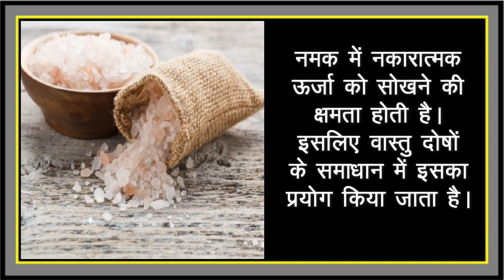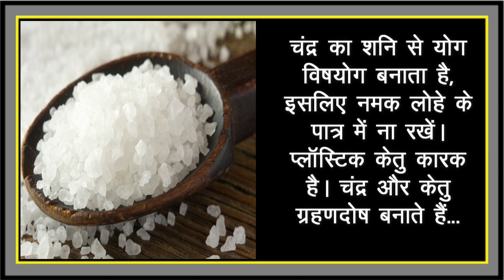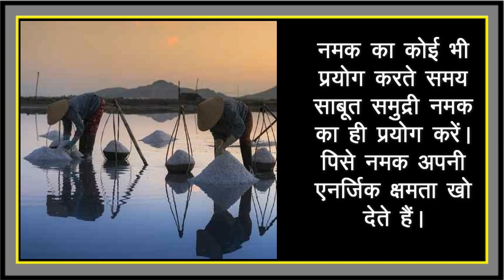नमक का वास्तु -Namak ka Vastu - श्रीसिद्धी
नमक का प्रयोग भोजन में भी किया जाता है और इसके वस्तुगत कुछ टोटके भी बताए  जाते है। इसी शृंखला में आज इस वीडियो में नमक के कुछ अद्भुत प्रयोगों की जानकारी प्रस्तुत है। यह बात सर्वविदित है कि नमक सकारात्मक ऊर्जा का अद्भुत स्रोत है। इसमें बहुत से वास्तु दोषों  के निवारण की क्षमता है।  वास्तु दोष निवारण के लिए इसका प्रयोग कैसे करें ? नमक के और भी अन्य प्रयोग कौन  कौन से है ? इन सभी बातों को इस वीडियो के माध्यम से प्रस्तुत किया जा रहा है।